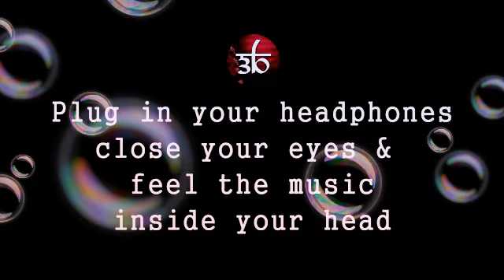Guitar Sikhda 3D audio !! Bass boosted ! Jassi Gill 3d song ! Bolly 3D audio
Close your eyes and listen 3D song

Bolly 3D audio
Bollywood 3D song
Lettst 3D song
Gulzaar Chhanniwal 3D song
Punjabi 3d song

Jassi Gill 3d song
Guitar Sikhda 3d song

new mehndi artistica
 new mehndi design
Lettst 3D mehindi design